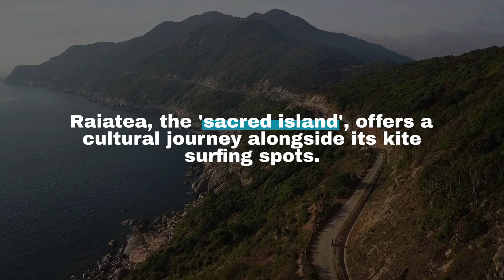"Kite Surfing in French Polynesia: Top Spots for Thrills"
Explore the best kite surfing spots in French Polynesia, a premier destination for kite surfing enthusiasts. This stunning archipelago offers a unique blend of breathtaking landscapes, vibrant cultures, and world-class kite surfing conditions. Each island provides its own distinct experience, with crystal-clear waters and favorable winds perfect for an exhilarating adventure. Join us as we dive into the top kite surfing locations in French Polynesia and plan your unforgettable thrill-seeking journey! 🏄‍♂️🌴